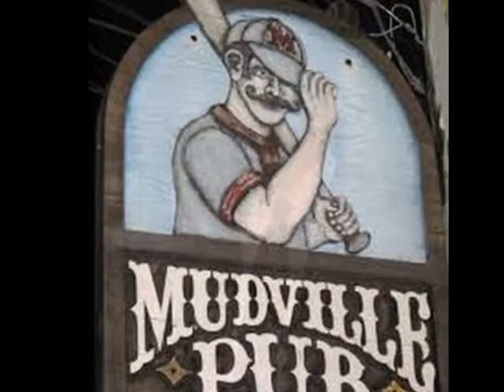Kevin Stacom Forever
Kevin M. Stacom (born September 4, 1951) is a retired American professional basketball player.

A 6'3" (1.90 m) guard from Holy Cross High School, Flushing, New York; and Providence College, Stacom played six seasons (1974–1979; 1981–1982) in the National Basketball Association as a member of the Boston Celtics, Indiana Pacers, and Milwaukee Bucks. He averaged 5.1 points per game in his career and won a league championship with Boston in 1976.